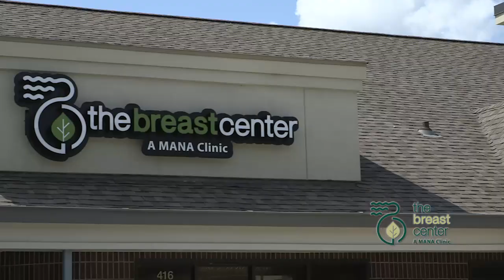The Breast Center 30-Minute Mammogram Appointments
A 30-minute mammogram appointment could save your life. The Breast Center of Northwest Arkansas, A MANA Clinic, offers convenient mammogram appointments using 3D mammography at five locations in Northwest Arkansas.